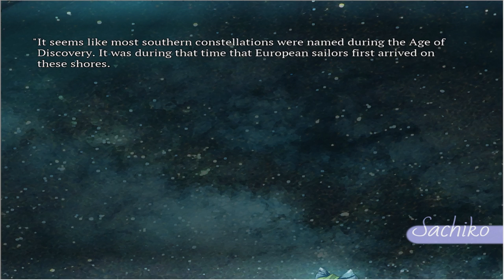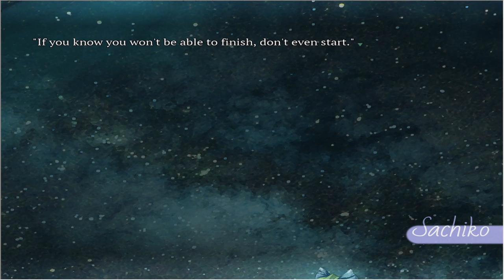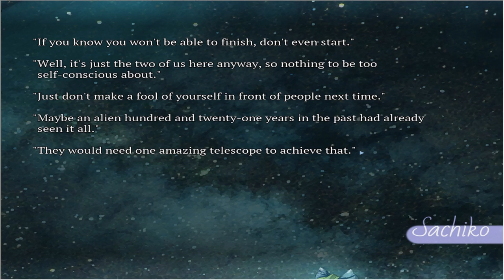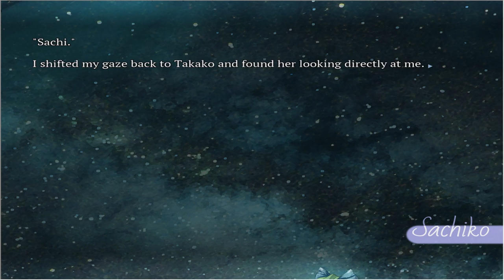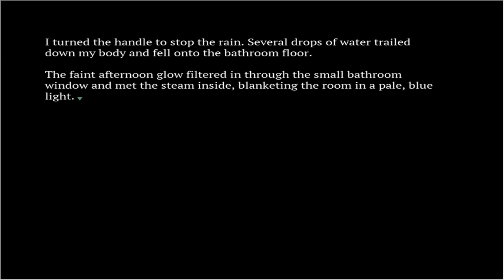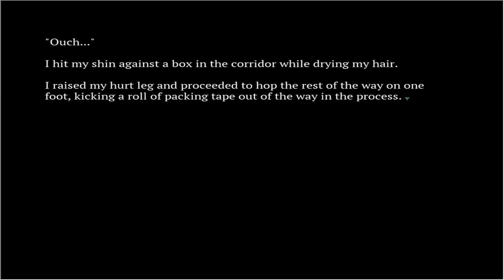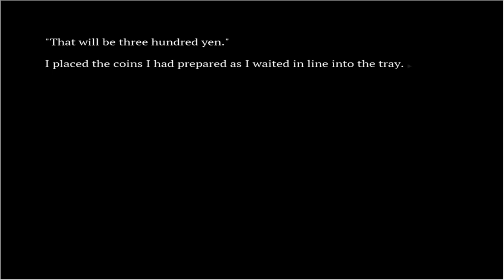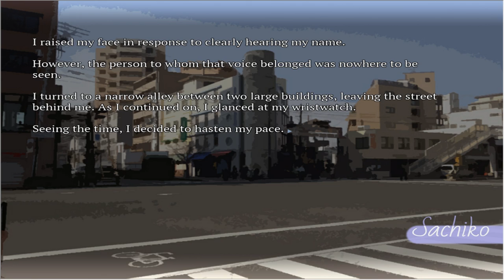SeaBed - Part 8 | TAKAKO WHERE ARE YOU? | Anime | Manga | Walkthrough | Playthrough